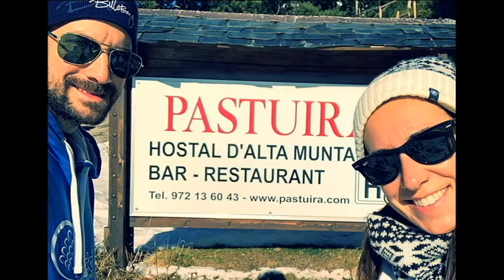EL SOL NO REGRESA - La Quinta Estació sesrovirencs 2020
Nou recull d'imatges de la gent sesrovirenca. I ja portem 57 dies sense deixar de publicar el videorecord. Gairebé 5.000 fotografies inmortalitzades.

57è videorecord - 20 de maig de 2020